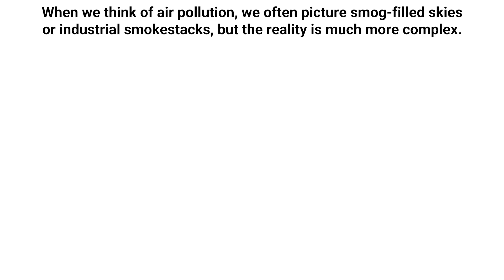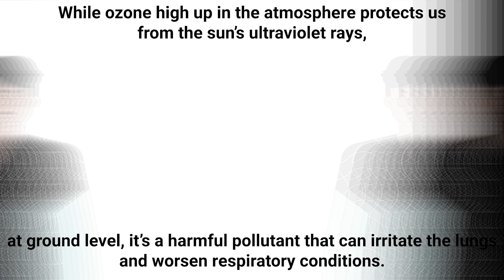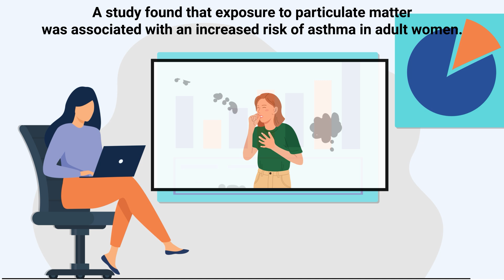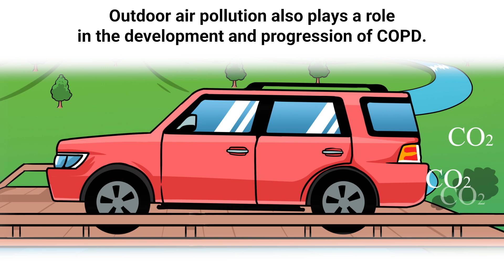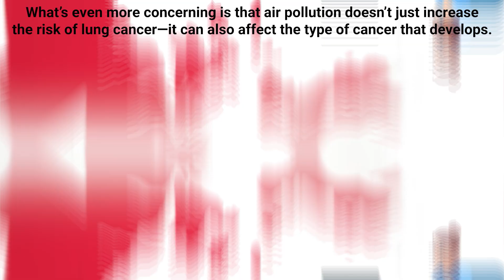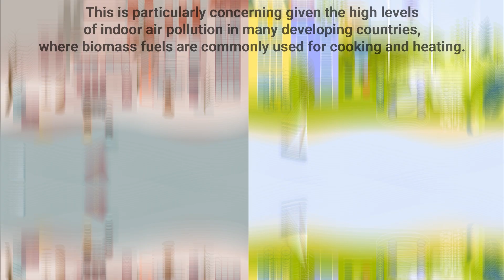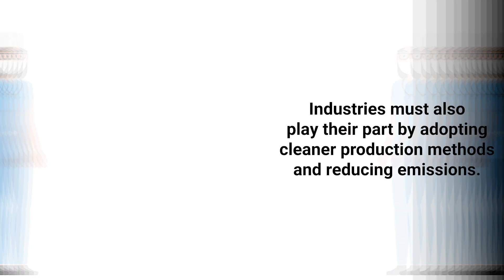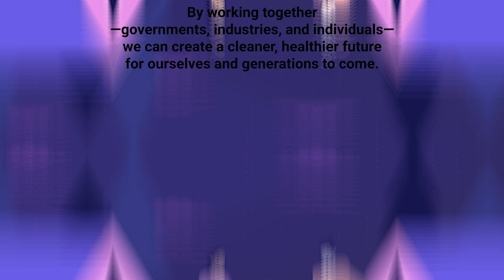Air Pollution Makes Breathing 70% Harder And Here's Why!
This article breaks down the relationship between air pollution and respiratory conditions such as asthma, COPD, and lung cancer.

Air pollution is a major global health concern, particularly due to its harmful effects on lung health. From asthma and chronic obstructive pulmonary disease (COPD) to lung cancer and respiratory infections, air pollution significantly contributes to a wide range of pulmonary conditions. Common pollutants like particulate matter (PM2.5), ozone, nitrogen oxides, sulfur dioxide, and carbon monoxide come from sources such as vehicle emissions, industrial activities, and household use of biomass fuels. These pollutants are especially dangerous because they can penetrate deep into the lungs and even enter the bloodstream.

Asthma, one of the most prevalent respiratory conditions, is often worsened or even caused by air pollution. Children are particularly vulnerable due to their developing lungs and faster breathing rates. Studies show that both short- and long-term exposure to pollutants like ozone and traffic-related particulate matter increase asthma risk and hospitalizations across all age groups.

COPD, a progressive lung disease usually associated with smoking, is also increasingly linked to air pollution—especially in nonsmokers. Biomass smoke and outdoor pollution can both lead to the development and worsening of COPD, with the elderly being especially at risk due to reduced lung function.

Air pollution is also classified as a carcinogen by the International Agency for Research on Cancer, with long-term exposure significantly raising the risk of lung cancer. Specific pollutants like nitrogen dioxide and fine particulate matter have been linked to adenocarcinoma, a serious form of lung cancer.

Even short-term exposure can increase respiratory infections, especially in children and the elderly. Globally, the burden is higher in developing countries due to high indoor pollution and lack of regulation.

Addressing this issue requires action at every level—governments, industries, and individuals must work together to reduce emissions, support cleaner technologies, and take steps to minimize personal exposure. Clean air is essential for healthy lungs and a healthier future for all.

⏰TIMESTAMPS
0:00 - Intro
0:44 - Air Pollution
1:39 - Ozone
1:58 - Asthma
2:46 - TRAP
3:38 - Chronic Obstructive Pulmonary Disease
4:09 - Outdoor Air Pollution
5:01 - Lung Cancer
5:12 - IARC
7:50 - Climate Change